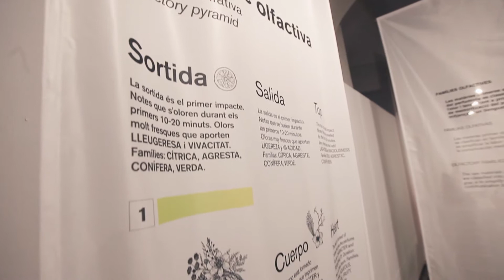Ciència i essències. Nasevo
Una exposició per a tothom, però especialment enfocada al públic escolar i familiar, que combina la ciència i l'art a través de les propostes de Nasevo, un artista sord des de petit que, en comptes de mirar les obres d'art, les olora.
L'exposició és una petició del Consell Escolar Municipal d'Olot.
Vídeo: Mandala Vídeos.